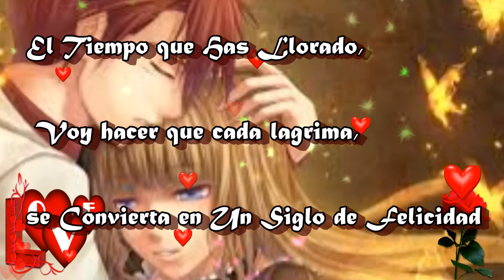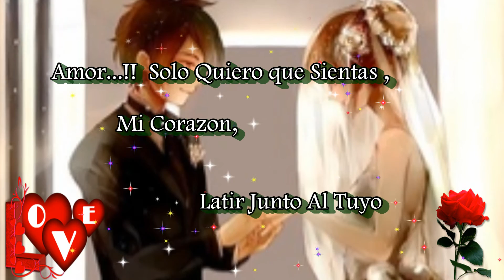Que Triste Se Ve El Cielo, Cuando LLoran Tus Ojos.ᶫᵒᵛᵉᵧₒᵤ♥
El Tiempo que has llorado,
Voy hacer que lo Olvides,
con besos y caricias...
Amor No llores mas,
Voy a Entregarte la Felicidad